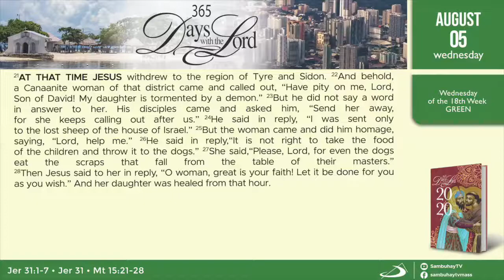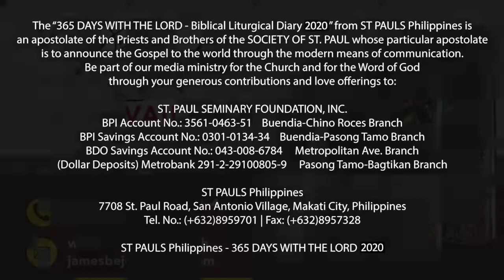365 DWTL | Wednesday of the 18th Week in Ordinary Time | August 5, 2020